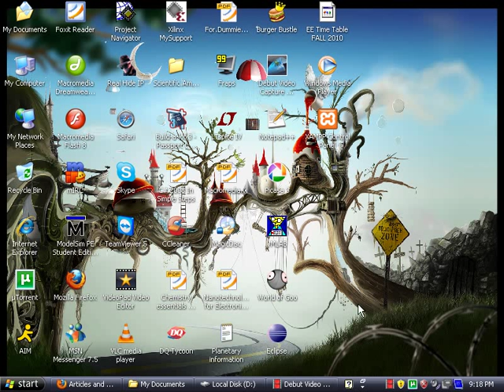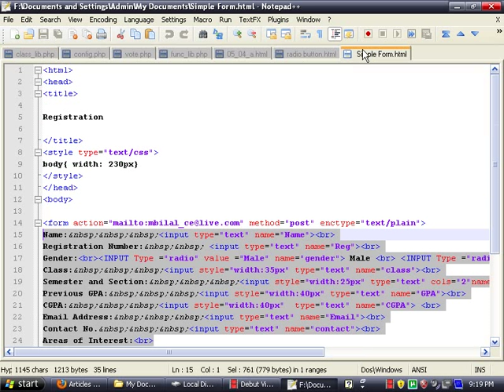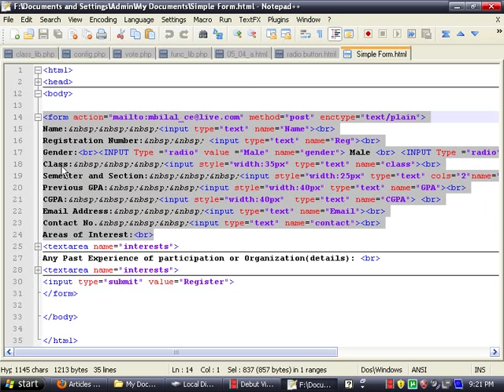HTML Tutorial 1 in Urdu- Getting Started Notepad++.avi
This is my first tutorial on HTML